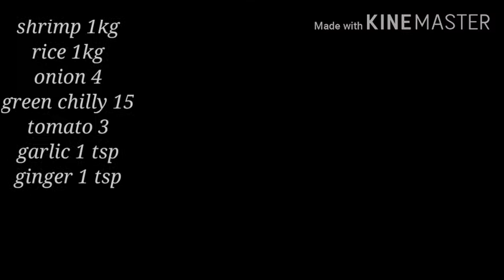ചെമ്മീൻ ബിരിയാണി എളുപ്പത്തിൽ#ഉണ്ടാക്കാംshrimp Biriyani Zamaanzamaana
Valare eluppathil undakkam kaziyunna kothiyourum biriyaniyanu ithu nigalum unadakki Nokku.
Njan last unadakkiya chicken samosa kanan